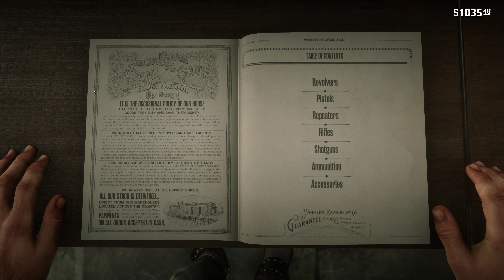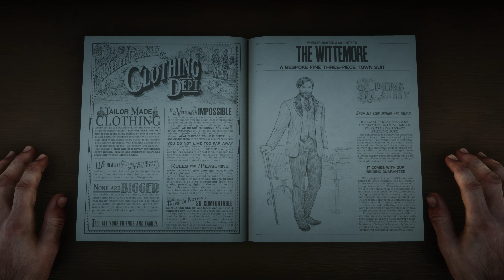Red Dead Redemption II Gameplay Walkthrough Episode 24 - The Gilded Cage (No Commentary)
Watch the whole of Red Dead Redemption II here in this complete Red Dead Redemption II gameplay walkthrough with no commentary. Red Dead Redemption II Gameplay was recorded at 4K 60FPS on PC with no commentary.